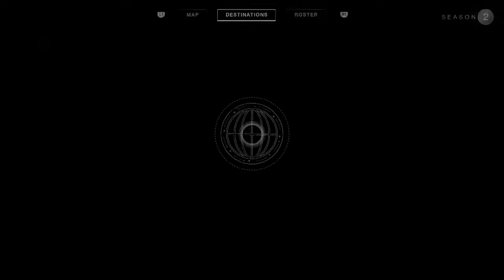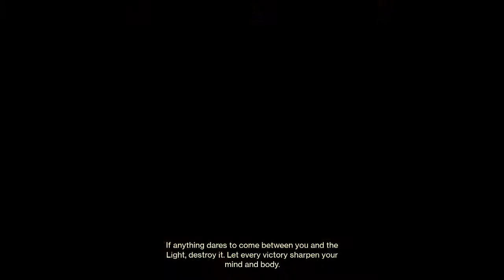Destiny 2 Warlock Unlock Vanguard Quests After Io Red War Missions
Destiny 2 Warlock Unlock Vanguard Quests After Io Red War Missions. This is an important part of the red war missions.